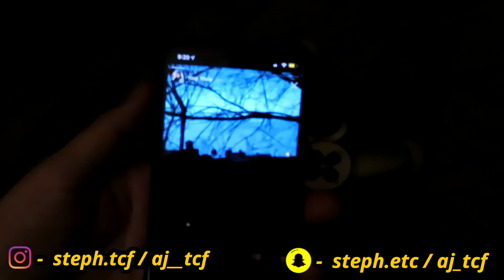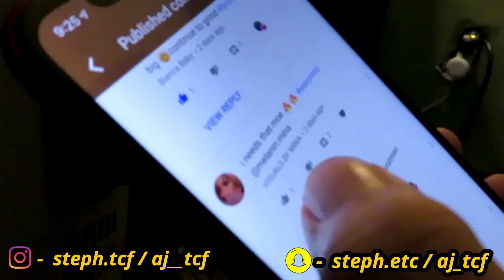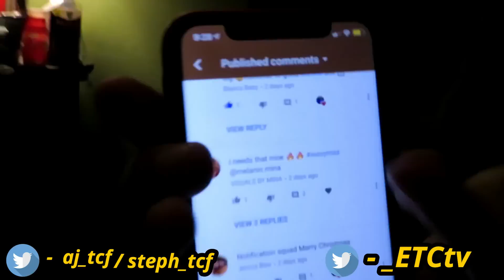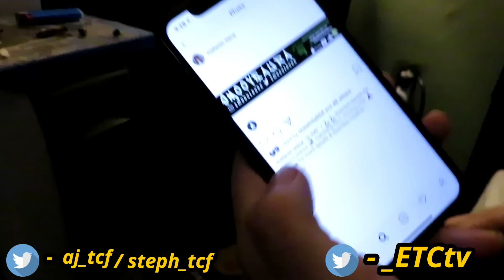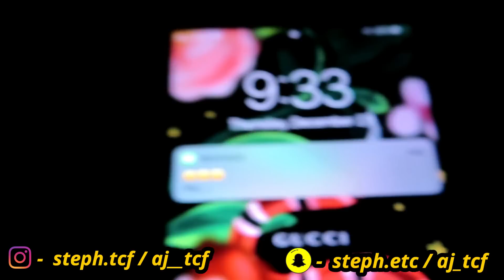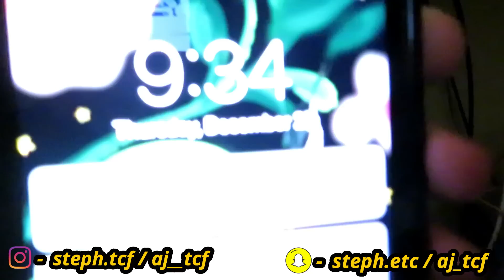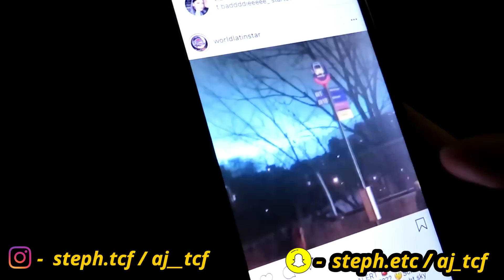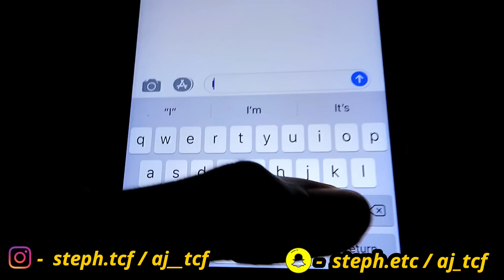I THINK SHE WANTS ME BACK....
WE THOUGHT THE WORLD WAS ENDING MOE 💀😭
I HAD TO DUB HER YA, SHE WAS BFB🙅🏽‍♂️😬

AJ - aj_tcf
Steph - steph.etc